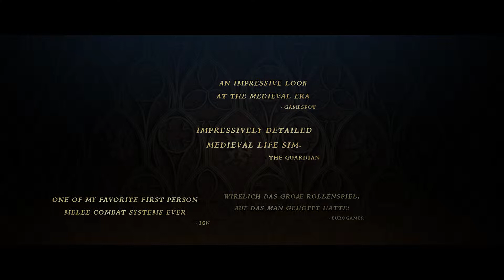Kingdom Come: Deliverance - Royal Edition Launch Trailer